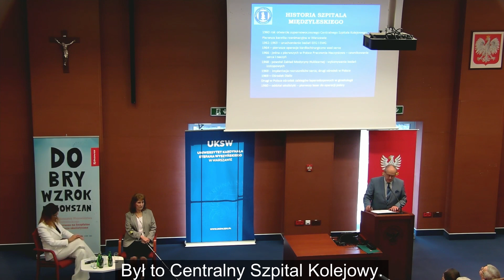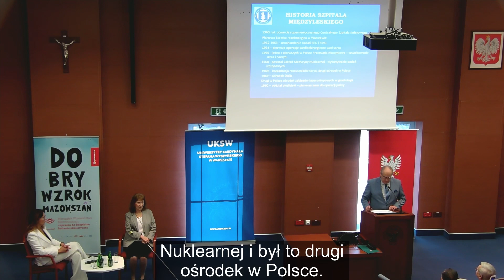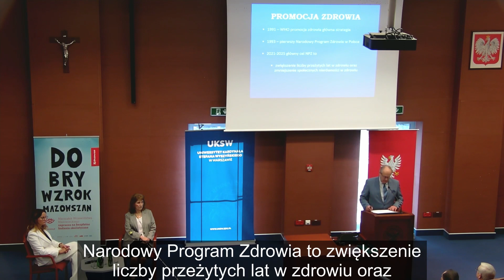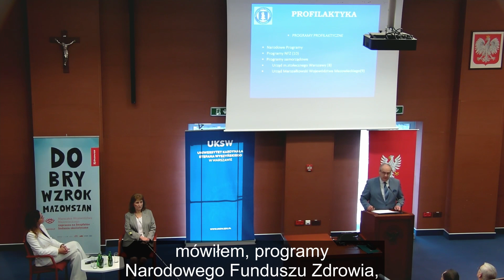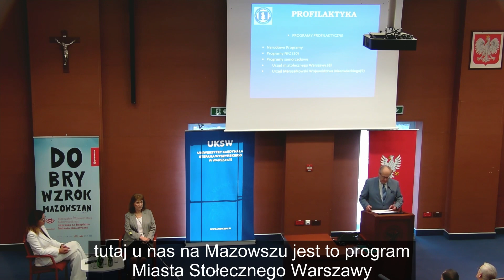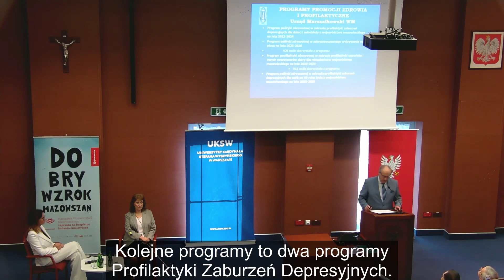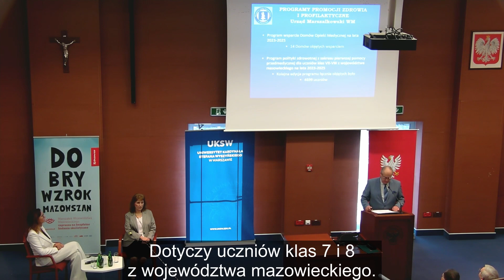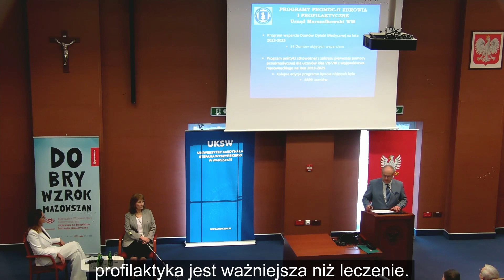Jarosław Rosłon - Dobry Wzrok Mazowszan